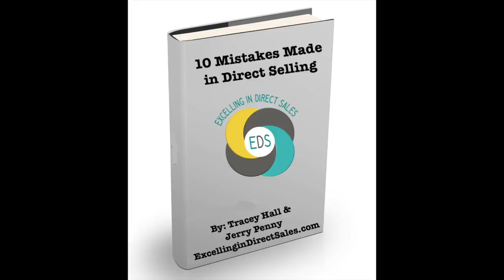Black Friday Ebook